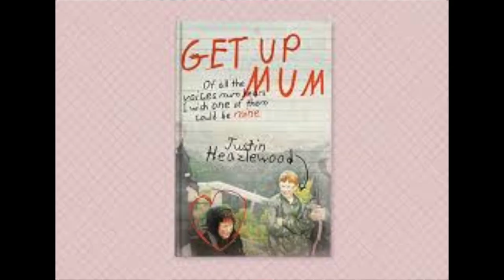THE BOOK ZONE // GET UP MUM (live from BURNIE)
HEY DUDES - The Book Zone is coming atcha live from Burnie in Tasmania. We review the cool book Get Up Mum with guest hosts Justin Heazlewood and Will Hindmarsh. U.n.B.e.L.i.E.v.A.b.L.e!                                        (In HD where available)